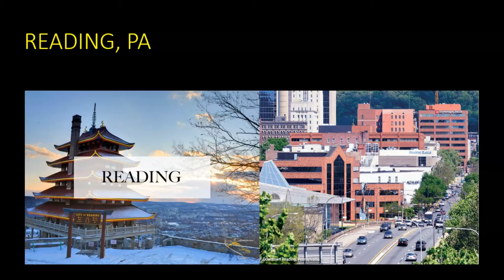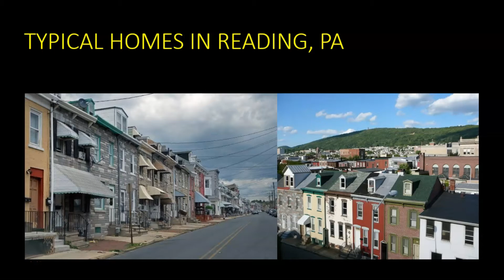READING PA REAL ESTATE INVESTMENT KINGDOM